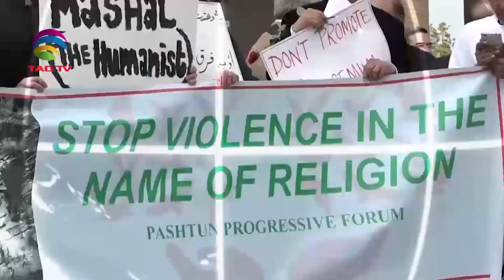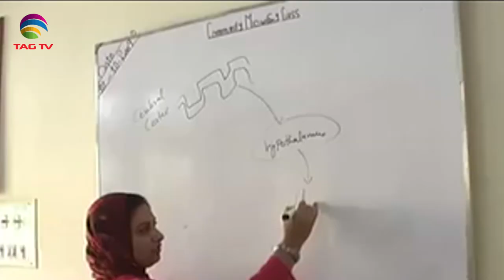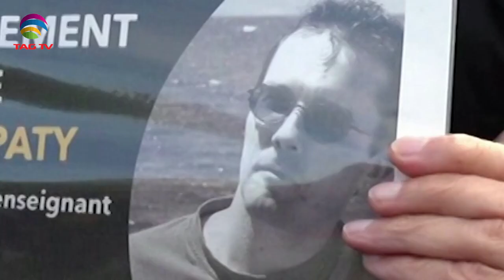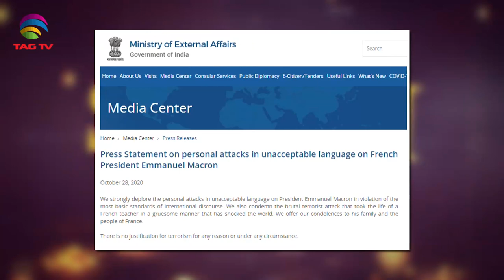South Asia Focus Oct 31, 2020 - South Asian Weekly News Show @TAG TV